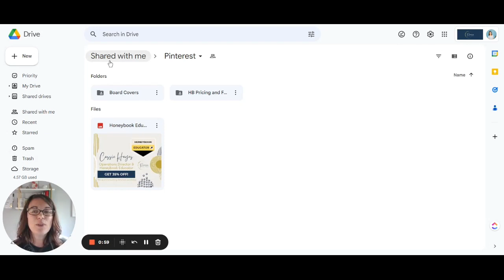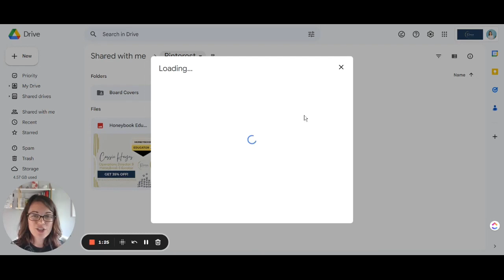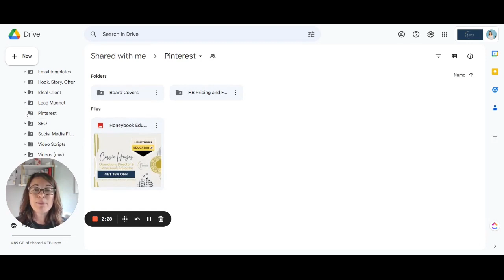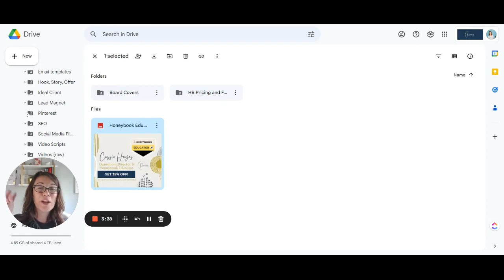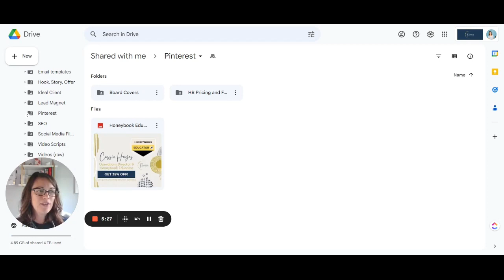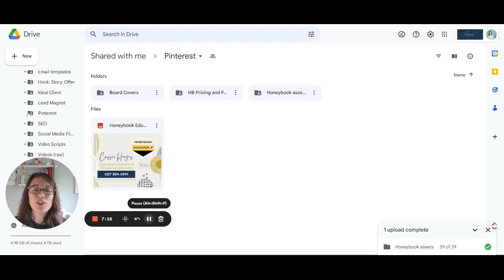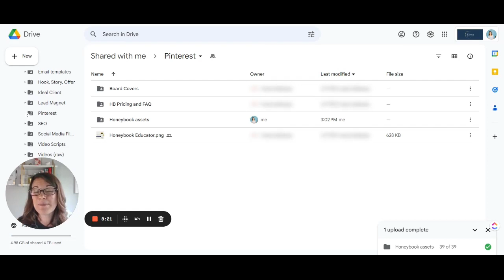Master Successful Collaboration in Google Drive: 3 Simple Steps | Time saving Tips | Small Business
Ever feel frustrated or disorganized when collaborating in Google Drive? In this video, we'll share 3 simple steps that will help you master successful collaboration in Google Drive. Use these (+ 2 bonus hacks!) to collaborate successfully in Google drive, an efficient small business tool.

Whether you are working with clients or delegating tasks to your team, having a good system in place for communication, approvals, and organization is crucial. I will show you how to effectively share folders, add shortcuts, and track document modifications. By following these tips, you can streamline your collaboration process and ensure that everyone is working off the most recent version of files.

00:00 Introduction
00:27 Importance of a Good System
01:05 Adding Shortcuts to Shared Folders
02:13 Using the Approvals feature
03:22 Using Comments to Communicate
04:44 BONUS tip #1: Adding Your Own Files or Folders
05:10 How to see who owns or modified a doc last
06:09 Conclusion

Cassie Hayes is an Operations Director and Founder of the Premier Ops Spot Agency, helping business owners optimize operations and manage people, processes and projects so they can focus on revenue growth and new initiatives. She and her team offer Process Mapping, Project Management Set up, Google Workspace setup and Organization, and Honeybook Services, as well as long-term support through VA & Ops Director retainers.

for more SMALL BUSINESS OWNER TIPS just like this one!

If you don't have systems or SOP set up for your business yet, I can help! and book a free consultation today!
My team and I provide the following services:
Honeybook setup
Process mapping
Project Management setup
Google drive optimization
Operations Director retainers
Business Management
Social Media Management
Bookkeeping
Graphic Design
Website redesign + SEO optimization
...and more!